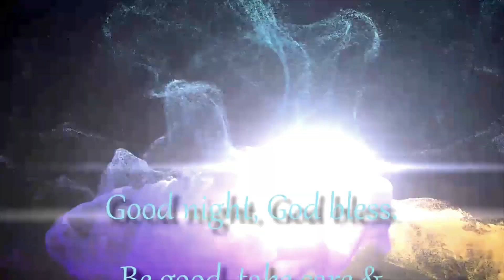My Collection Of Dean, Drummond & Stirling Single Wheeler's! Hornby Triang Bachmann etc.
Hornby Triang Bachmann etc featuring: Descriptions to follow.